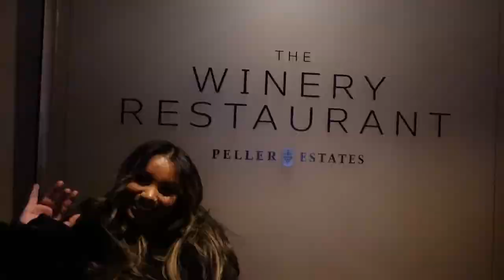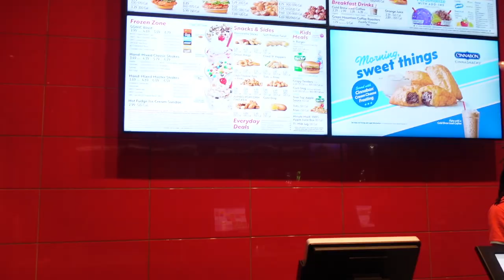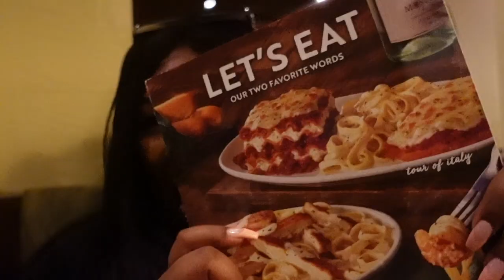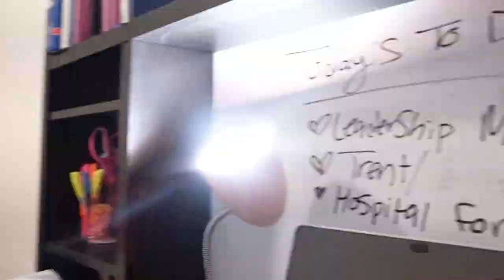Buffalo New York Vlog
What's up Sweettimers,

In this video, I'm traveling to Buffalo, New York with my friends to explore the city and enjoy some delicious Buffalo food and shopping!

I'm really excited to document our journey to Buffalo and share it with you all! In this vlog, you'll get to see all the highlights of our trip and meet some of my awesome friends along the way.

Sincerely Sweettimes,

 ♡My Social Medias (Lets Chat)♡